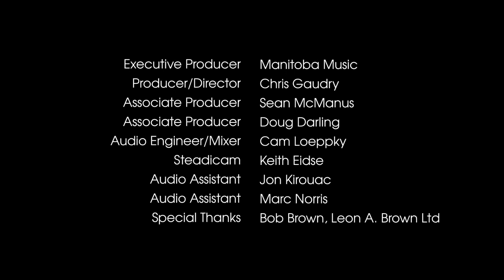LOFT SESSIONS Chic Gamine | All Night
The Loft Sessions is a series of live music videos presented by Manitoba Music featuring new artists from Manitoba. throughout the summer.

Executive Producer : Manitoba Music
Producer/Director : Chris Gaudry
Associate Producer: Sean McManus
Associate Producer : Doug Darling
Audio Engineer/Mixing : Cam Loeppky
Steadicam : Keith Eidse
Audio Assistant : Jon Kirouac
Audio Assistant : Marc Norris
Special Thanks : Bob Brown, Leon A. Brown Ltd.